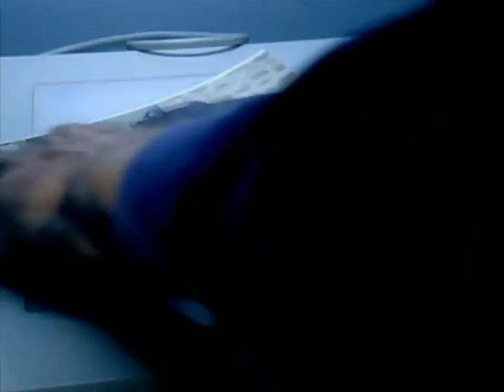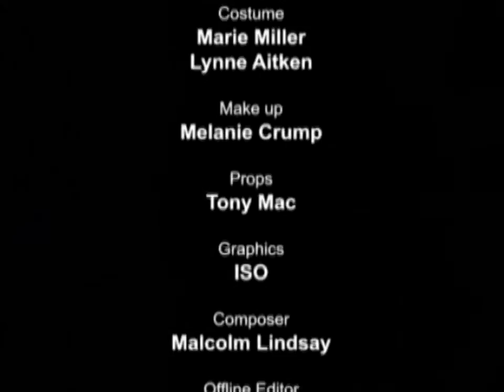FRED AND ROSE WEST SERIAL KILLERS PART 5 720 HD DOCUMENTARY